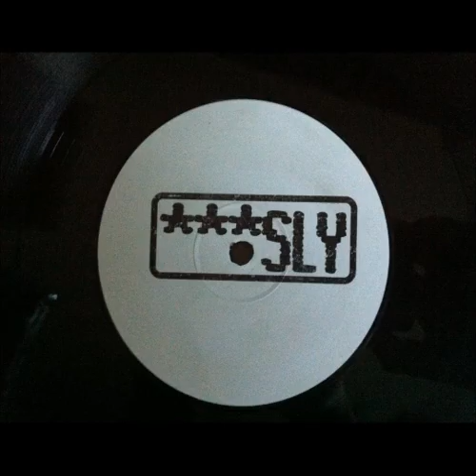Sly Stone - Dance to the Music (Layo & Bushwacka! Re-Edit)